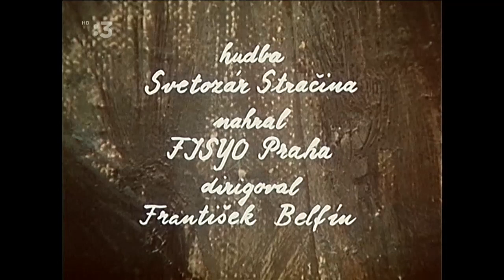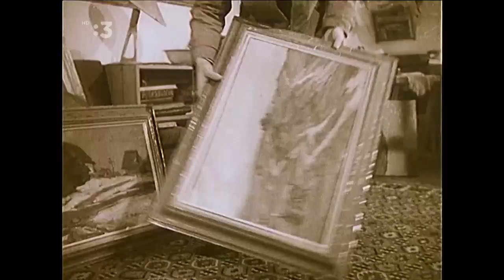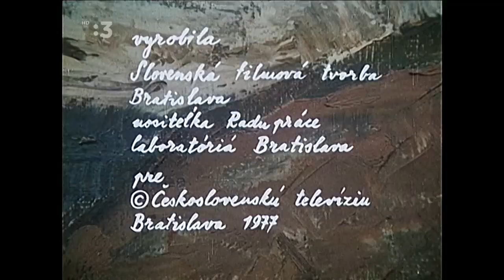Mária Medvecká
Dokumentárny film o živote a diele slovenskej maliarky Márie Medveckej. Československo, 1977.
Všetky práva vlastní RTVS. Z uverejnenia nemám finančný ani žiadny iný prospech. Sledujte Trojku.